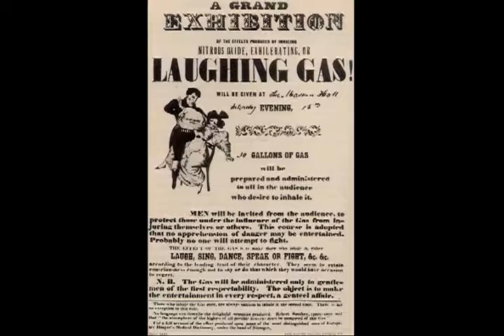The Strange Tale of Horace Wells